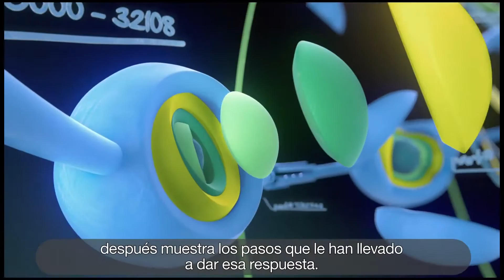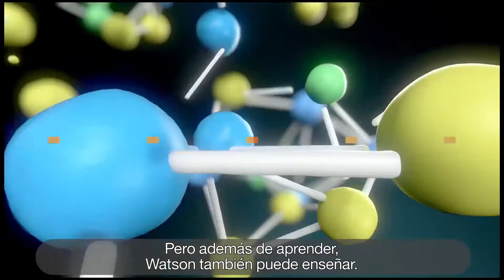IBM Watson + computación cognitiva: ¿Qué se puede hacer con Machine Learning y Big Data?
IBM Watson interactúa con con los humanos en sus mismos términos.